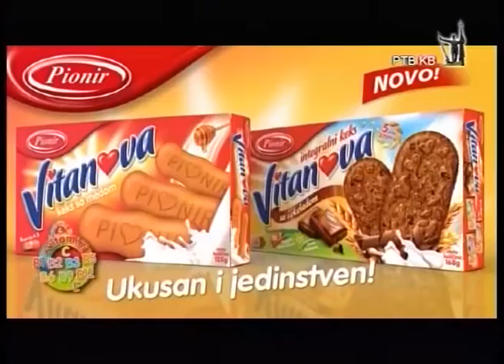Emisija RTVKV Rec po rec Vladimir Djukanovic